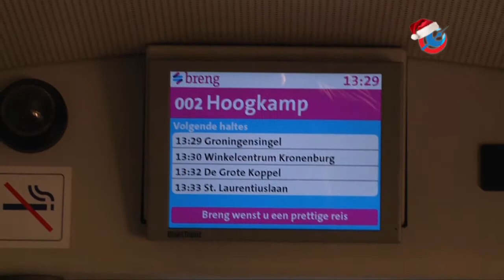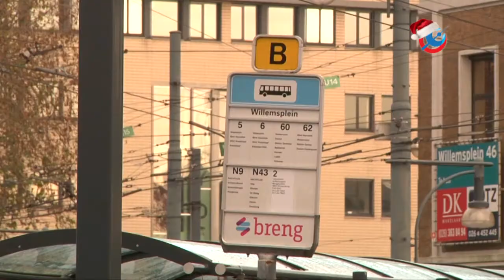Nu ook een trolley buslijn door de Laar Oost